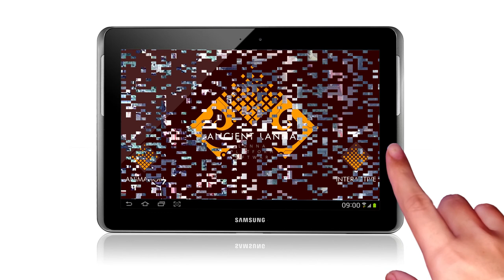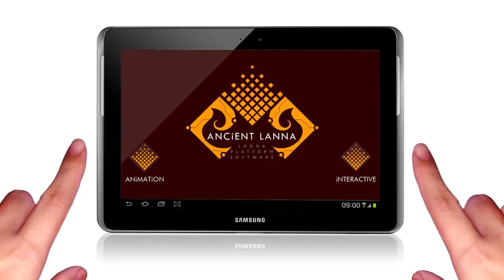JDL Finish HD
Demo งานโครงการ ancient lanna วัดเจดีย์หลวง